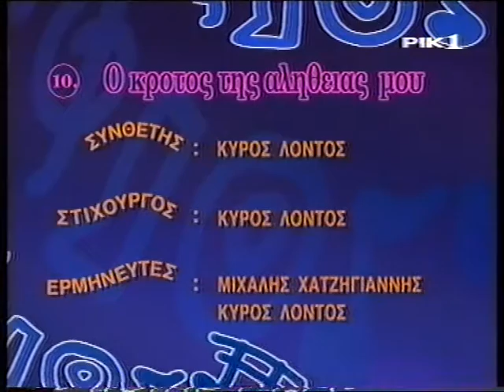Ο κρότος της αλήθειας μου - Μιχάλης Χατζηγιάννης & Κύρος Λόντος